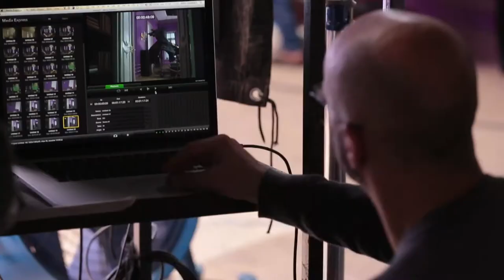Katrina Berger Silk - Online Version